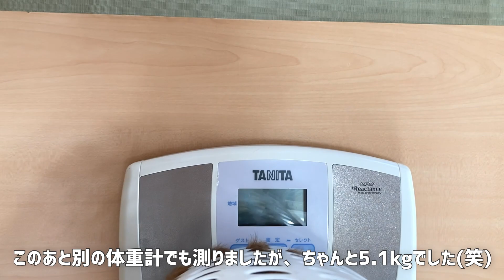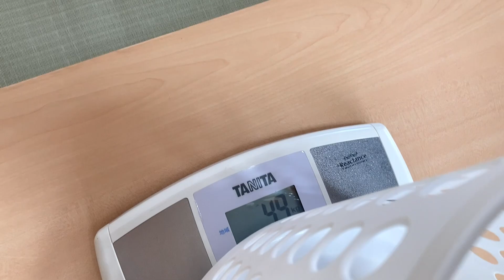【身体測定】チワワなのに５キロ超え！？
2匹のチワワ、モカとテスの
何気ない日常の動画を投稿しています🐶💓

高評価やコメントを頂けるとすごく励みになります🥺💓

※コメントは全てお返事させてもらっていますが
頂いたコメントや返信が消えてしまう、YouTube側のバグが起こっているようなので
お返事できていないものがあったらごめんなさい🙇‍♀️

■モカ （チョコタンホワイト）
・誕生日　　　　2017年11月22日（いい夫婦の日！）
・趣味　　　　　おさんぽ
・好きな食べ物　ササミ、さつまいも
・性格　　　　　食いしん坊、やんちゃ、ビビり

■テス（クリームホワイト）
・趣味　　　　　景色を眺めること
・好きな食べ物　もやし、きゅうり
・性格　　　　　マイペース、社交的、賢い

■飼い主
・おりり (♀)
・マー (♂)
田舎で暮らすアラサー夫婦です👩‍❤️‍👨

編集やコメントはおりりがしています🙋‍♀️🌸

＼こちらでも是非仲良くしてください✨／